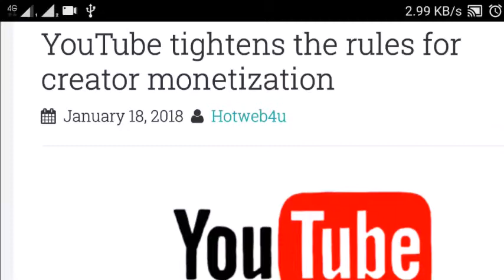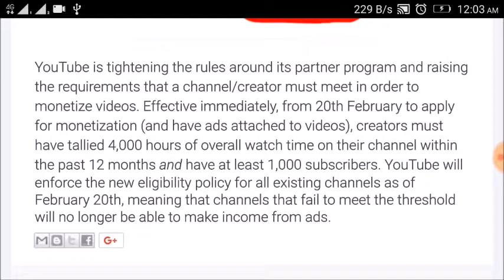Youtube 2018 new policies for youtubers